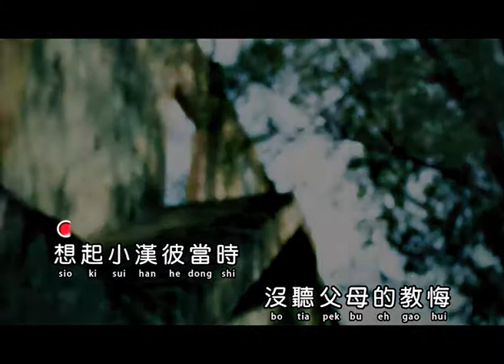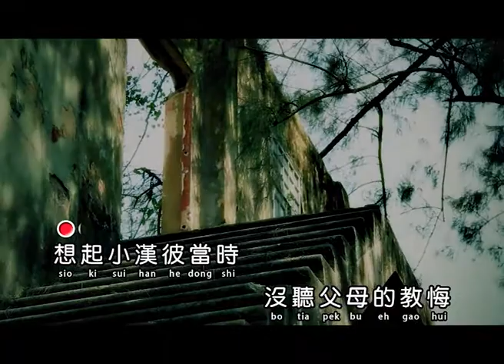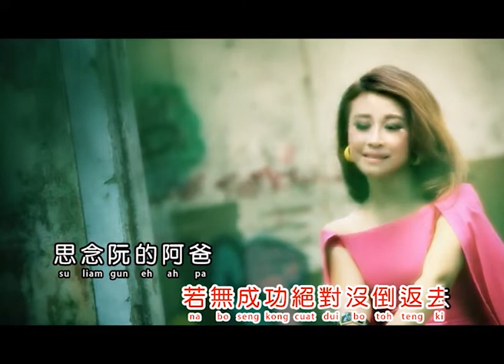侯美仪 - （阿花的心事/范俊才作品/银城版权）官方MV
范俊才作品
词曲: 范俊才

注意：本公司只有一个youtube 视频的户口，在youtube上有很多户企图冒充是银城机构的户口，并且有很多其他个人的户口，在上传我们的作品，这是一种侵犯版权的行为，我们已经跟youtube作了沟通，并且将采取合法行动处理，敬请各位银城机构的歌友们，认清我们（银城机构）的商标，才作订阅，
我们的频道是：Silver City Music since1982银城机构

谢谢